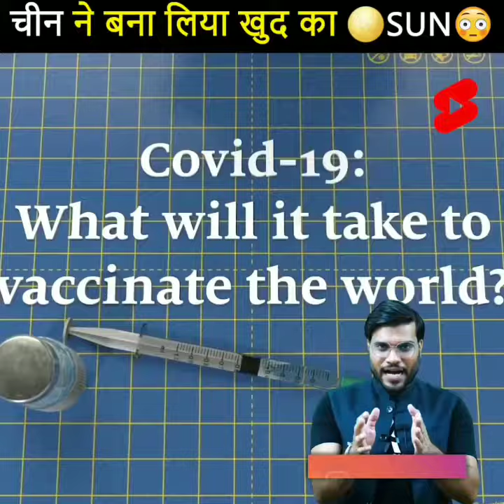क्या 🤔 चीन ने बना लिया खुद का SUN 🌞| मौज कर दी 😁 Backtobasic by A2 iQ (fan's club)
1) A2 motivation
2) Arvind Arora motivation
3) Arvind arora short video
4) A2 motivation short video
5) Arvind arora amazing fact
6) A2 motivation amazing fact
7) A2 motivation and it's fact
8) a2k lions
9) Arvind arora neet chemistry
10) neet chemistry
11) Short video
12) Arvind arora sir funny video
13) A2 sir funny video
14) a2 ke fun
15) a2 fun

a2_ fun
a2_ke fun
Nokia a A2 motivational video